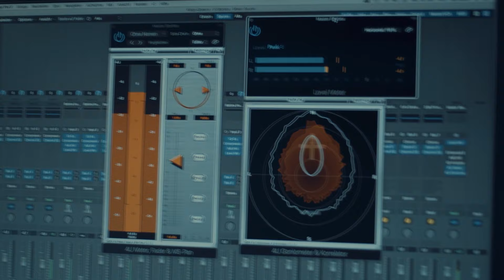Kings & Queens - Ava Max (Cover by Valentina Bruno)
Unser finaler Clip zum "Starbox Coversong" mit Valentina Bruno - Kings & Queens von Ava Max. Auch dieses Mal war die Stimmung im Studio einfach Mega 🔥🔥🔥 Vielen Dank an Valentina, du bist der Hammer!

Ihr wollt selbst ein Cover oder ein eigenes Lied professionell im Tonstudio produzieren?

Audio & Video Produced by Studio Schreiber
Engineered, Mixed & Mastered by Bene Schreiber & Marc Schreiber
Filmed, Directed & Edited by Tony Slay & Marc Schreiber
Filmed at Studio Schreiber 📍 Kronenstraße 3 • 78532 Tuttlingen (Germany)

Lyrics

[Chorus]
Baby, you're not dancing on your own

[Verse 1]
Can't live without me, you wanna, but you can't, nah-nah-nah

[Pre-Chorus]
Once I start breathing fire, you can't tame me

[Verse 2]
Gonna change it and make it a world you won't forget (Oh)

[Bridge]
In chess, a king can move one space at a time
So breathe it in to feel alive

[Outro]
Oh-oh-oh-oh-oh-oh, oh-oh
Oh-oh-oh-oh-oh-oh, oh-oh